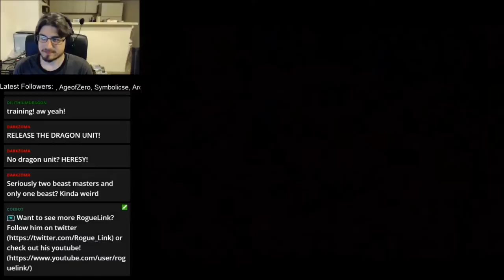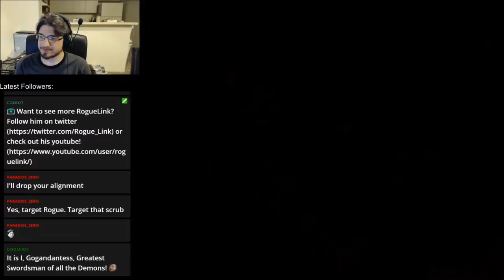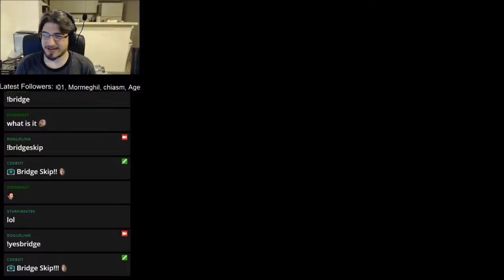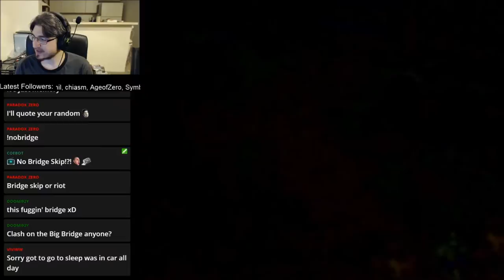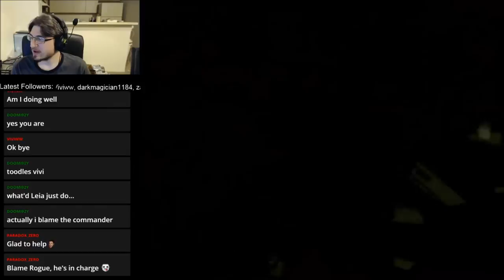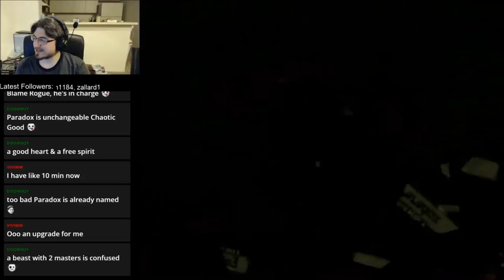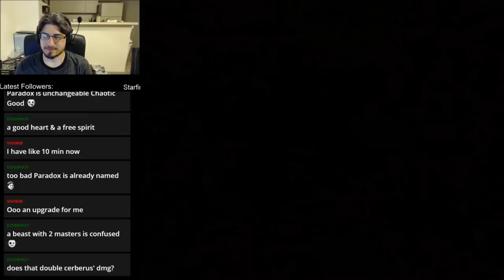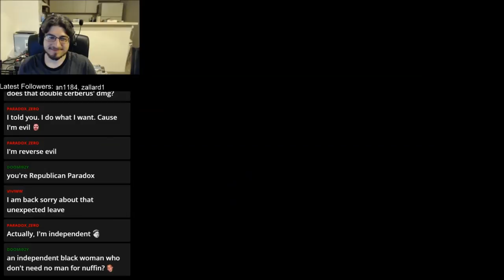Let's Play Ogre Battle 64 | Scene 14: Thoughts